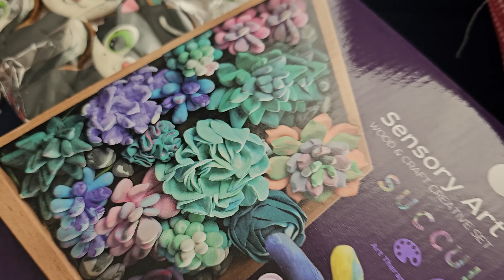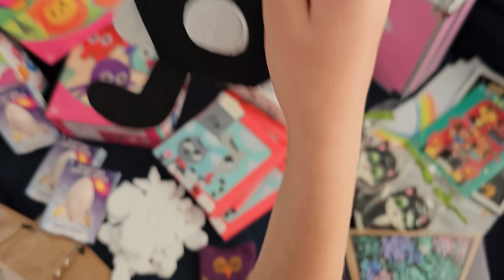Impreza urodzinowa cz.2 | Prezenty urodzinowe 🎁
Klara, Aniela, Łucja - 7 lat
Adres do wysyłki:
Trojaczki TV
skr. pocz. 12
09-130 Baboszewo